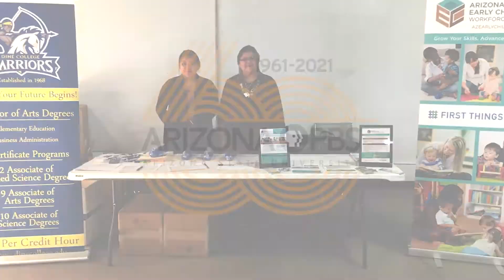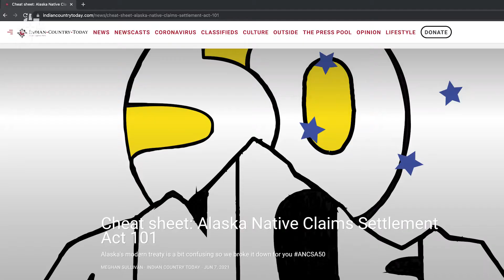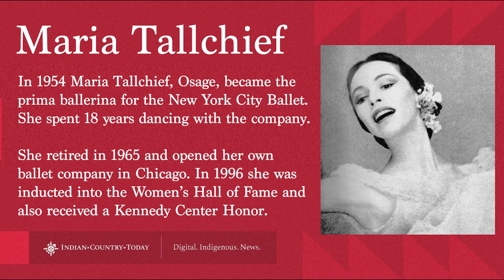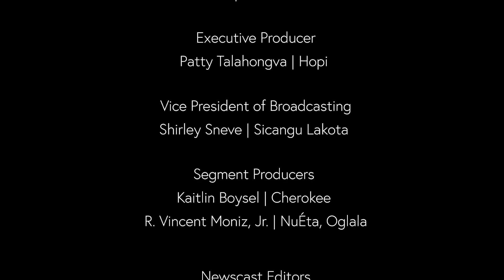Two-spirit pride stories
Many Native LGBTQ youth are sitting in classrooms where their teachers and textbooks fail to appropriately address their identities, behaviors and experiences. Nowhere is this absence more clear, and potentially more damaging, than in sex education.

Asia Brown is a sexual health communications specialist for the Washington Youth Sexual Health project. Brown supports the circulation of youth friendly and inclusive sexual health content. She’s also a team member at We R Native, an organization striving to promote holistic health and positive growth in local communities and the nation at large.

Sherenté Harris is a cultural educator, artist and activist. Harris is the subject of a recently released documentary, "Being Thunder." Over the course of several years, the film documents the two-spirit, gender-queer teenager from the Narragansett tribe in Rhode Island revealing the struggles faced by the determined teen. She is currently attending Brown University.

As Indian Country continues to navigate the coronavirus pandemic, one thing is already clear, the exact numbers of cases may never be known.

Data is held by a number of entities, from tribal, state, county and even foreign medical centers creates barriers to collecting the information.

Indian Country Today partnered with the Indigenous Investigative Collective to look into this issue.

Jourdan Bennett-Begaye, our managing editor, was a part of this team reporting on the challenges. She joins us now to explain more about what they found and what they didn’t find.